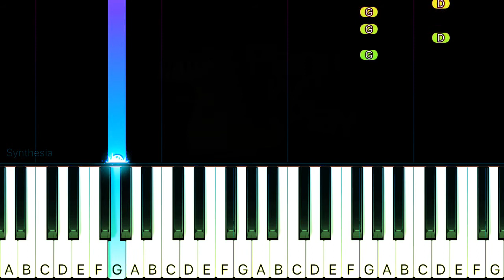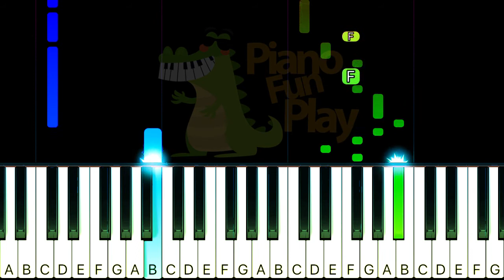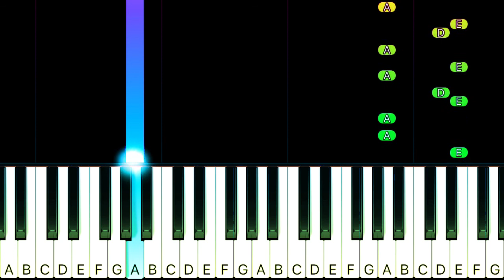Michael Bolton - Said I Loved You... But I Lied - SLOW EASY Piano TUTORIAL by Piano Fun Play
Learn how to play Said I Loved You... But I Lied by Michael Bolton on piano with this Piano TUTORIAL!